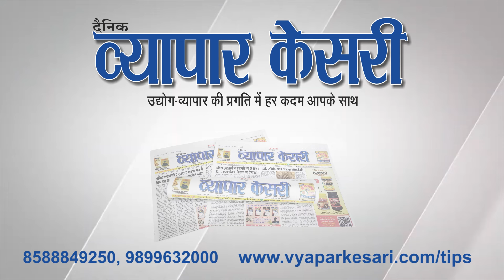Vyapar Kesari | 04 June 2024 | NNS Media